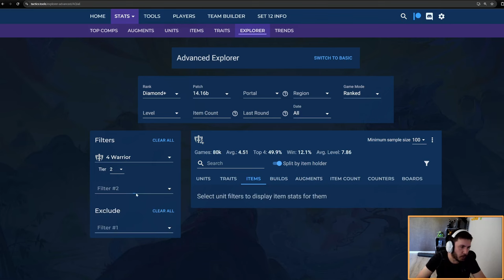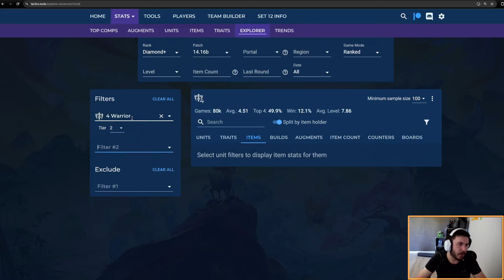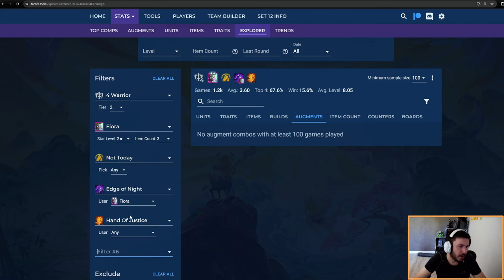Voltarius a fait 2 fois top 1 avec la compo Warrior Reroll - Analyse Partie 1 - Teamfight Tactics